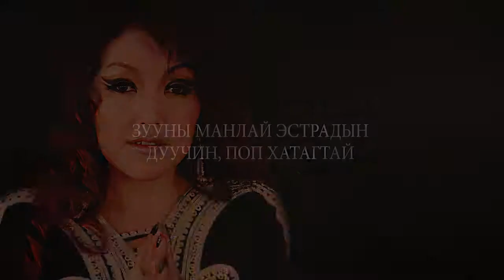Б.Сарантуяа - 2011 Аялан тоглолт